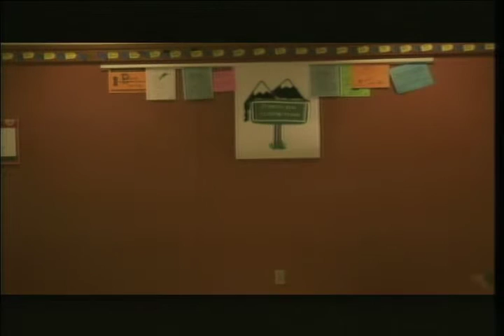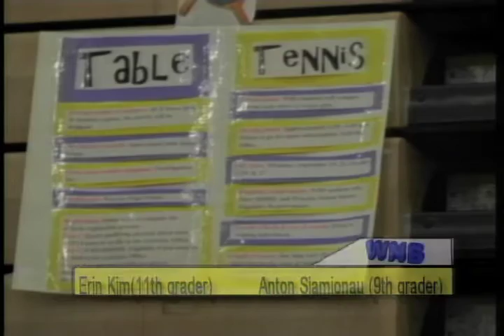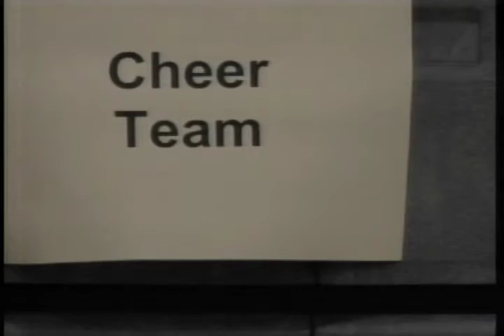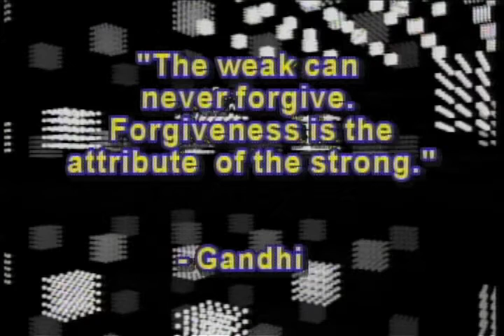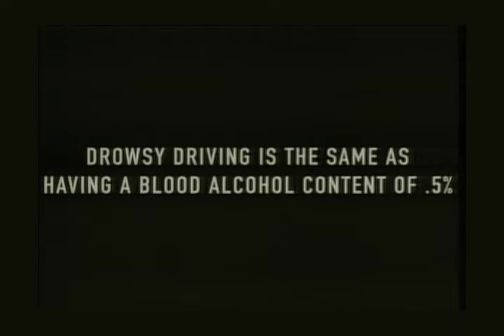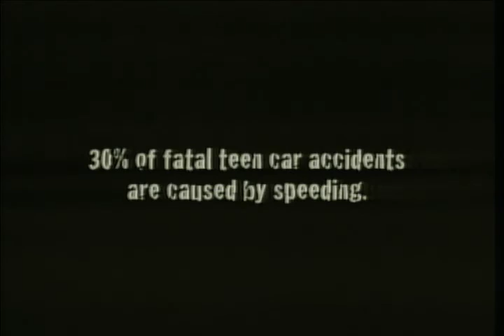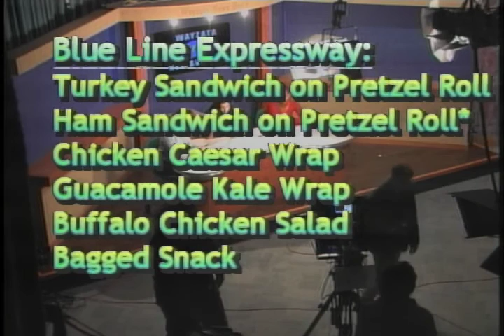Wayzata NewsBreak 12/06/2016